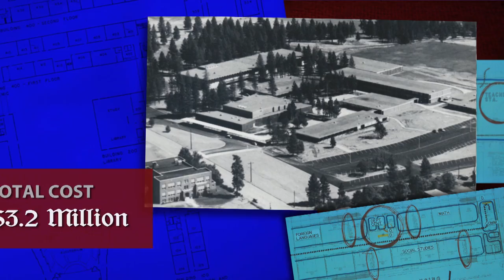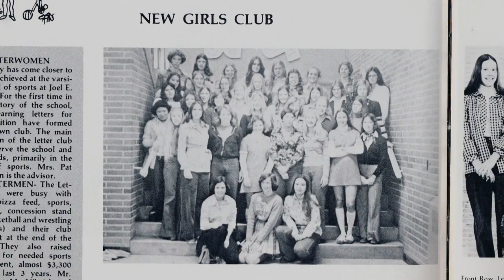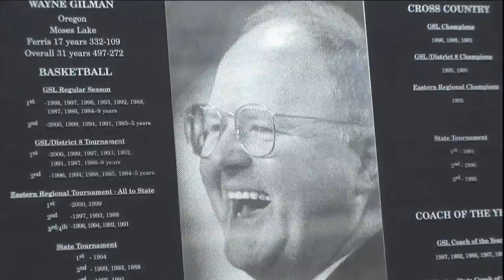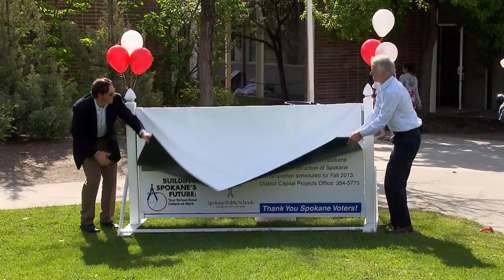Scarlet & Silver: The Ferris High School story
Produced in 2014 by KSPS Public Television, this is the story of Joel E Ferris High School.